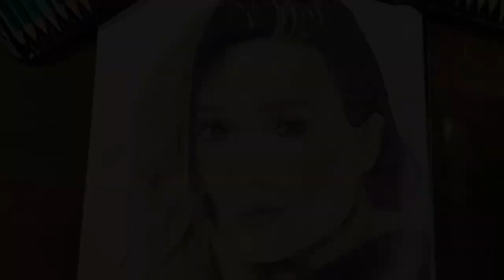Drawing Elizabeth Olsen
This drawing is one of my best drawings❤️❤️ I am very proud of this drawing.